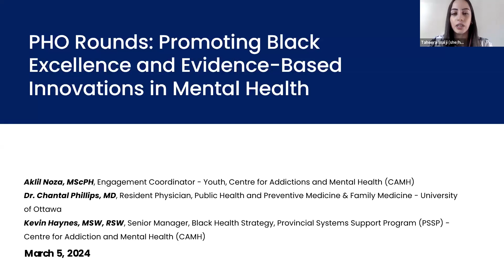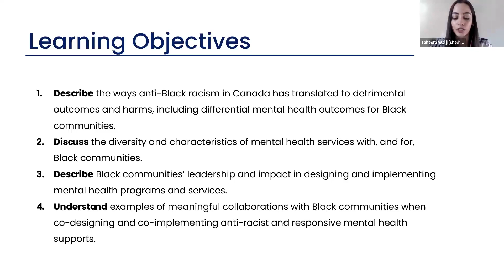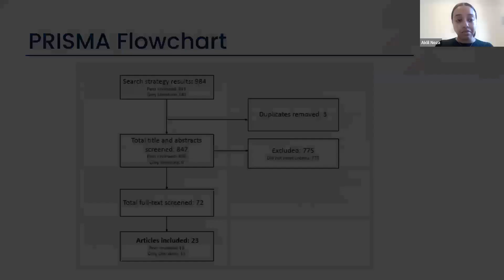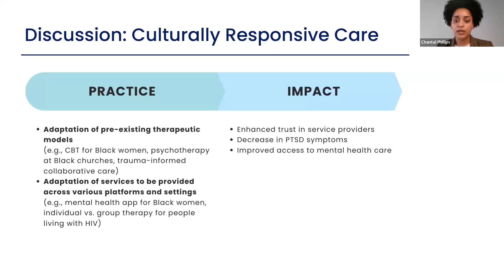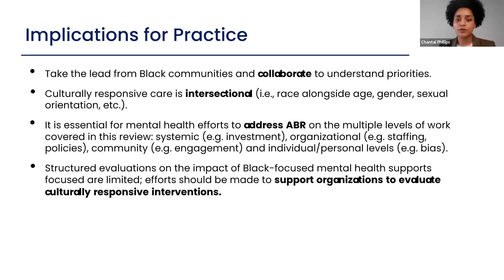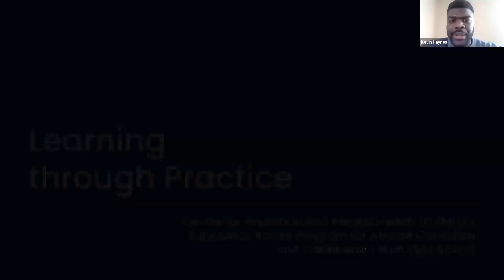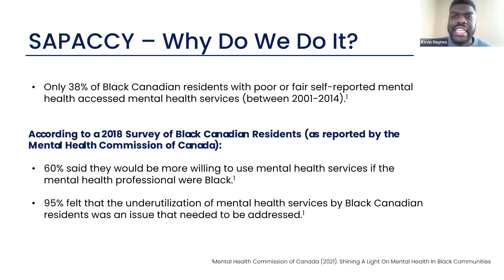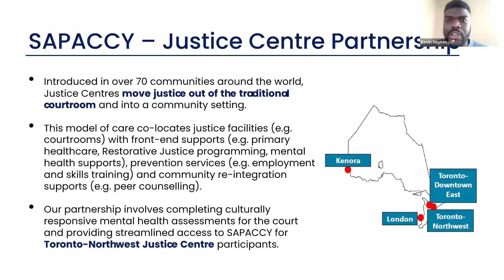PHO Rounds: Promoting Black Excellence and Evidence Based Innovations in Mental Health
To commemorate Black Mental Health Week 2024, this Rounds will share findings from a Rapid Review on Mental Health Services and Programs with, and for, Black communities. Speakers will draw on key findings from the review, including strategies uncovered in the literature for reducing barriers to mental health care and promoting meaningful engagement of Black communities. Speakers will present findings in alignment with the ‘Five Priorities to End Disparities’, as highlighted in a community-led and community-informed report on Black health and well-being by the Black Health Alliance. The session will include a practice-based example led by CAMH’s Substance Abuse Program for African Canadian and Caribbean Youth (SAPACCY).

By the end of this session, participants will be able to:
-Describe the ways anti-Black racism in Canada has translated to detrimental outcomes and harms, including differential mental health outcomes for Black communities
-Discuss the diversity and characteristics of mental health services with, and for, Black communities
-Describe Black communities’ leadership and impact in designing and implementing mental health programs and services
-Explain examples of meaningful collaborations with Black communities when co-designing and co-implementing anti-racist and responsive mental health supports

Presenter(s): Aklil Noza, Dr. Chantal Phillips, Kevin Haynes